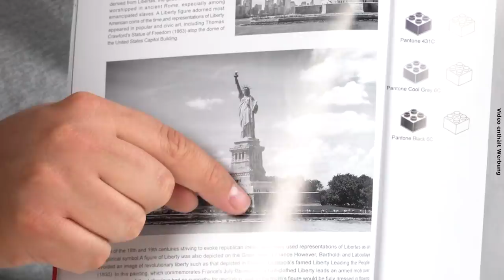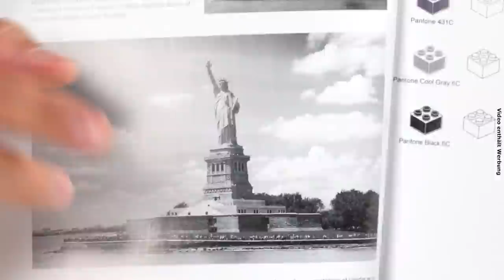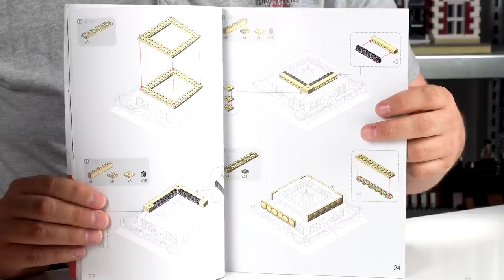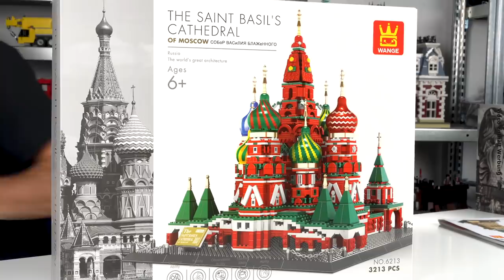Freiheitsstatue von Wange @ BlueBrixx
Heute reisen Micha und Marco nach New York und bewundern die Freiheitsstatue, die dort seit 1886 auf Liberty Island steht und Neuankömmlinge begrüßt. Wange hat diesem Monument ein Set gewidmet, das die Statue und ihren Sockel aus 1.577 Noppensteinen darstellt.

Unsere Baumeister sprechen über Teilefarben, Bautechniken und eine echte Neuerung: Wange hat in diesem Set bedruckte Teiletüten mit Nummerierung eingeführt, was den Aufbau des Sets deutlich komfortabler macht! Nur die Bauanleitung weiß davon noch nichts...